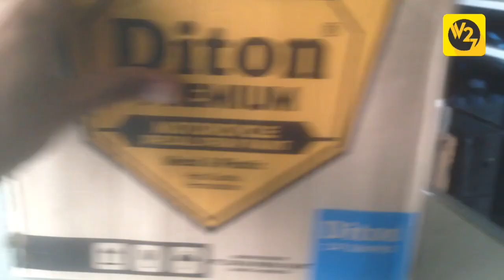DITON PREMIUM !!! WARNA FAVORIT COCOK UNTUK KONTES !!! BUKAN SAMURAI PAINT!!!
WAJIB TONTON !!! WARNA FAVORIT COCOK UNTUK KONTES DARI DITON PREMIUM